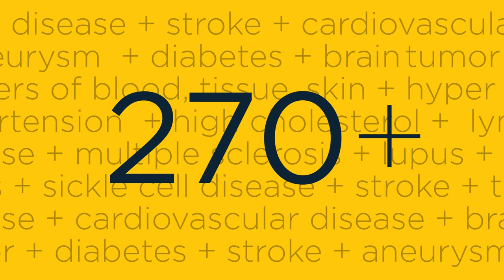Benefits of a VSP Plan